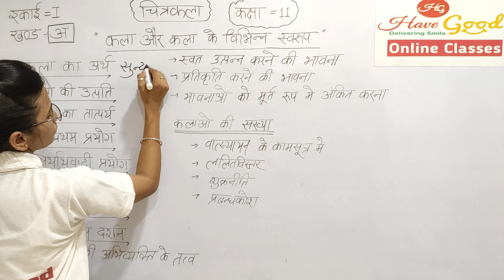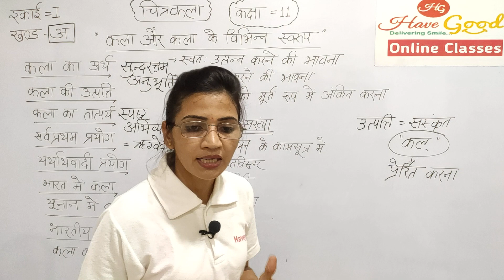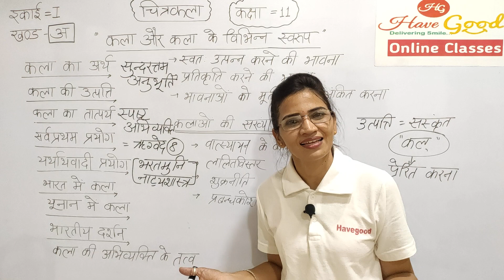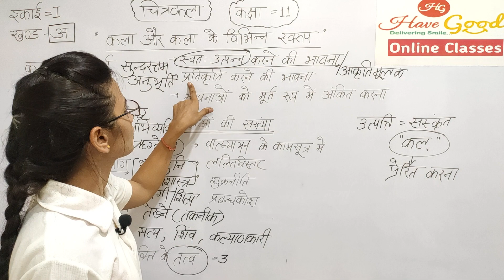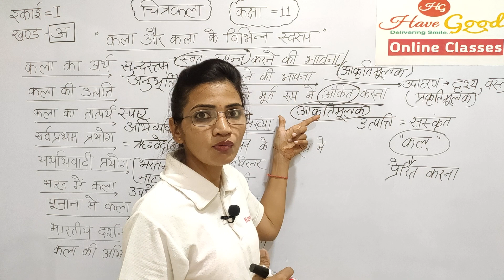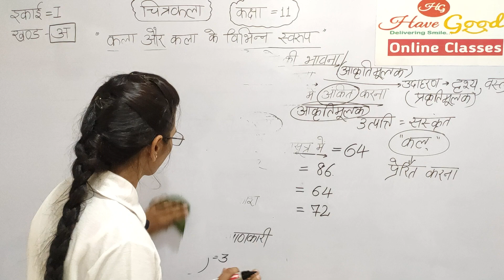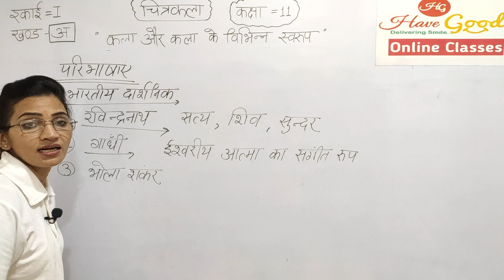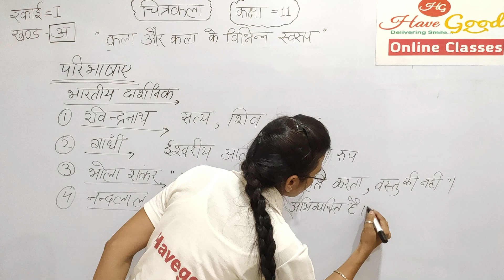CLASS XI -DRAWING (ARTS) PART-1 BY ANURADHA MA'AM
havegood online classes provides class 3rd to 12th , REET, PATWAR, CONSTABLE, IIT, NEET Courses at very minimum charges. starting from 66 Rs. to 799 Rs. and provides you the best and experienced faculty. join havegood online classes to increase your knowledge and skills.